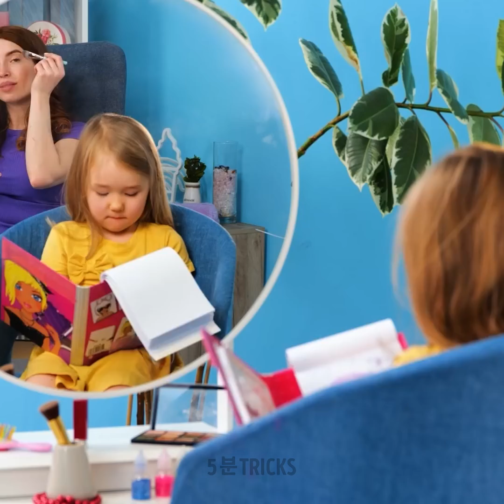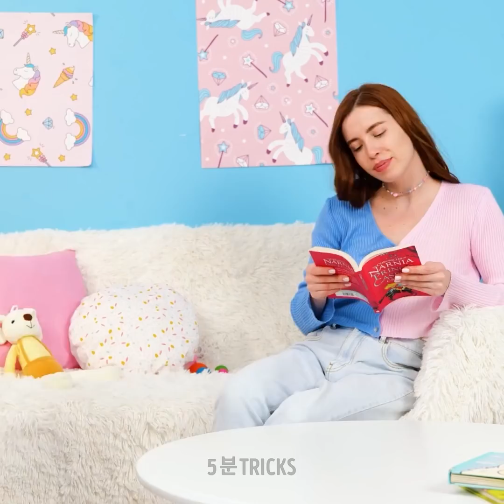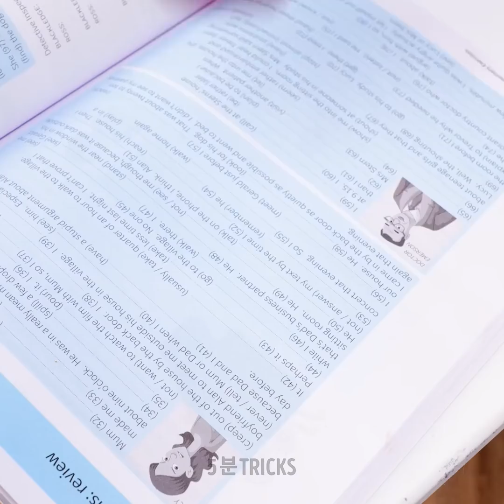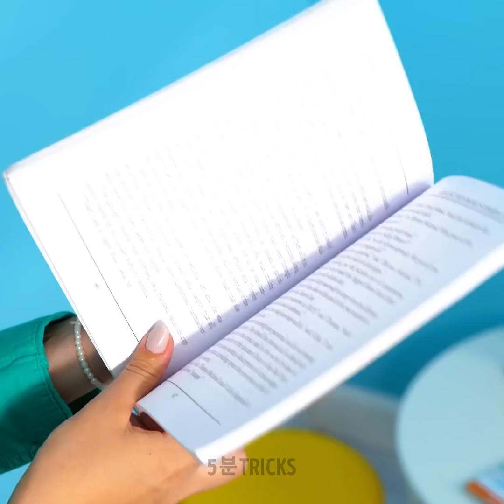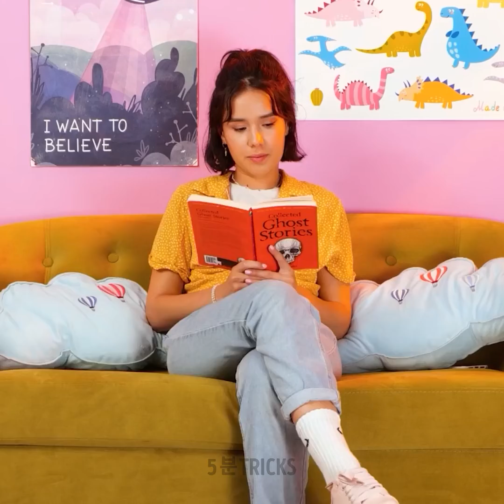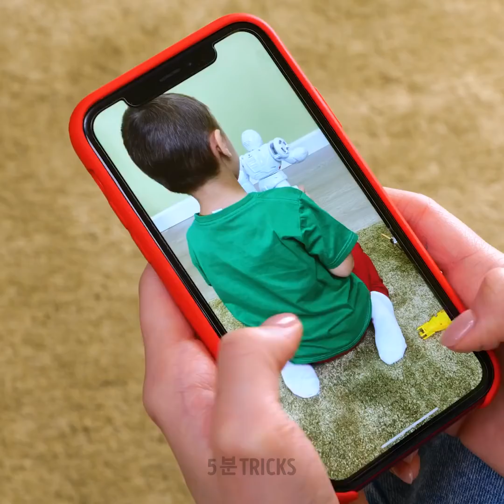육아를 더 쉽게 만들어 주는 똑똑한 팁과 공예품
안녕하세요, 여러분! 만약 여러분에게 아이가 있다면 가장 유용하고 귀중한 팁이 있는 이 영상이 여러분의 삶을 더 쉽게 만들 수 있기를 바라요. :) 만약 여러분이 아이가 그림 그리기와 물감을 가지고 노는 것을 좋아한다면, 먹을 수 있는 물감으로 아이들을 놀라게 하세요. 요거트에 식용 색소만 넣으면 돼요! 그러면 이제 여러분의 아이는 물감을 가지고 안전하게 놀 수 있어요. :)

 이 영상에서는 일상생활에서 사용할 수 있는 멋진 기구들을 많이 선보일 거예요. 예를 들어, 아이 머리를 감을 때 사용할 수 있는 도구가 있어요. 또 아이들이 손을 잘 씻게 해 주는 귀여운 비누 디스펜서도 있어요. 만약 아이가 여러분이 화장품을 가지고 노는 것을 좋아한다면, 특별한 색칠하기 책을 만들어 주세요. 이 영상을 계속 시청하시면 가족에게 더 도움이 많이 되는 팁과 DIY 아이디어를 찾을 수 있어요. ;)

타임스탬프:

04:02 – 아이를 위한 DIY 먹을 수 있는 물감

06:23 - 부모와 아이를 위한 유용한 도구들

08:07 - 아이가 화장품을 가지고 노는 것을 좋아한다면

09:41 - 아이에게 숫자 세기 가르치는 방법